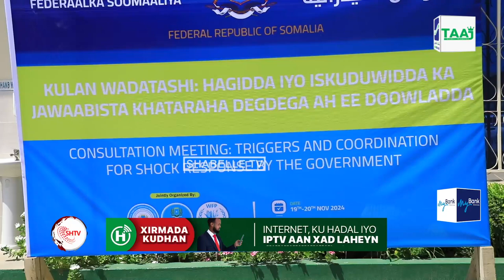Hey'adda SoDMA oo Muqdisho ka daahfurtay shir wadatashi ah oo 2-cisho socon doona.